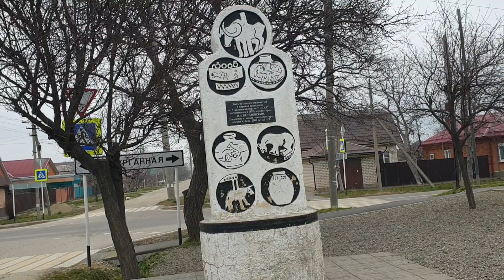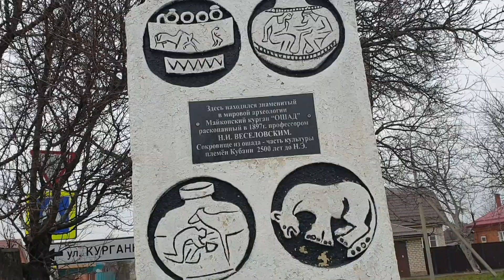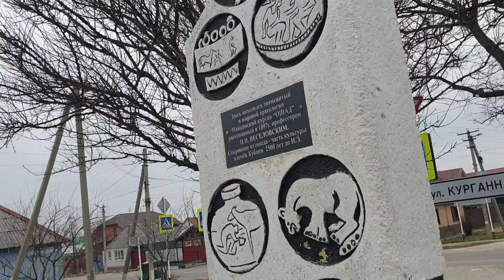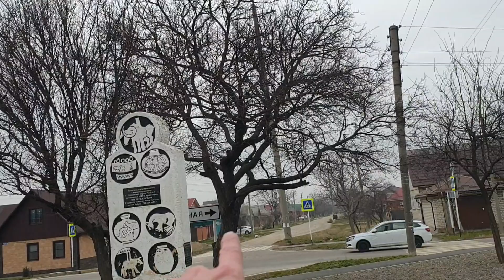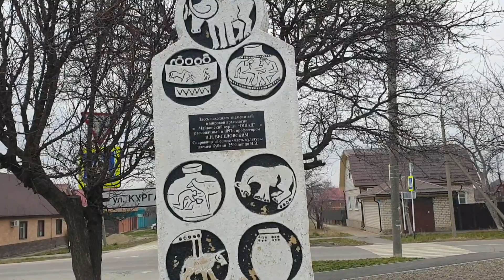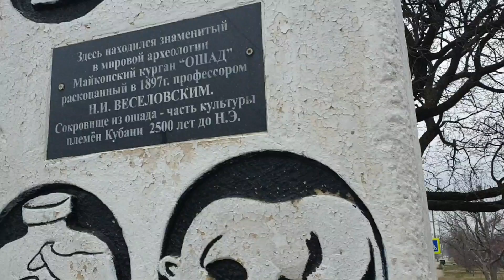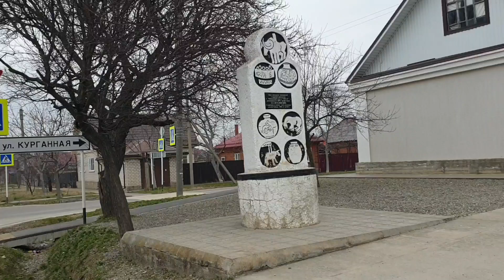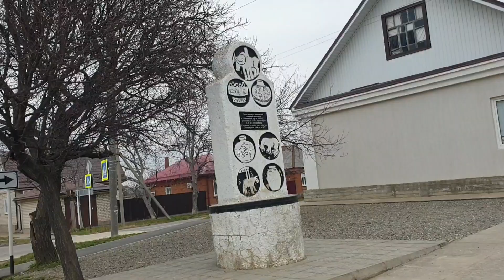Здесь был курган "Ошад" #584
На этом месте находился древний курган. Как это место выглядит сегодня?

Я всегда с собой беру видеокамеру.
I always take a video camera with me .

Канал YouTube использую как облачное хранилище видео бытия.
На мой здоровый образ жизни (ЗОЖ)  оставлю номер  карты "Сбербанк"
 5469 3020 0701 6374 Алексей Валерьевич